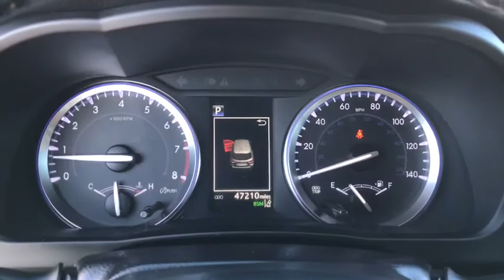2017 Toyota Highlander Westminster, Costa Mesa, Garden Grove, Long Beach, Huntington Beach, CA 00289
Predawn Gray Mica Used 2017 Toyota Highlander available in Huntington Beach, California at Toyota of Huntington Beach. Servicing the Costa Mesa, Garden Grove, Long Beach, Huntington Beach, CA area.

VERY CLEAN. DRIVES LIKE A DREAM. 3.5 LITER V6 WITH GREAT POWER AND PERFORMANCE. LOADEDXLE PACKAGE. SAVE THOUSANDS BUYING PRE OWNED VS NEW. Good tires and brakes. Engine and transmission run smooth. Damage free. Immaculate inside and out. FREE CARFAX! We have great interest rate and financing for ALL credit situations.Recent Arrival! 21/27 City/Highway MPGToyota Certified Used Vehicles Details:* Limited Comprehensive Warranty: 12 Month/12,000 Mile (whichever comes first) from certified purchase date. Roadside Assistance for 1 Year* Warranty Deductible: $50* Transferable Warranty* 160 Point Inspection* Vehicle History* Powertrain Limited Warranty: 84 Month/100,000 Mile (whichever comes first) from TCUV purchase date* Roadside AssistanceAwards:* 2017 KBB.com 12 Best Family Cars * 2017 KBB.com 10 Most Awarded Brands * 2017 KBB.com Best Resale Value AwardsWHY BUY at the BEACH? Our customers are our most valuable asset. If you are already a customer, welcome back. If you are new to Toyota of Huntington Beach, we would like to convince you to join the ranks of satisfied Toyota of Huntington Beach customers. Financing for all situations. Great rates available. GREAT rates for good credit. Financing for ALL credit situations. BK ok. Low score OK. (See dealer for details.) Se Hablamos Espanol. Marticular OK.